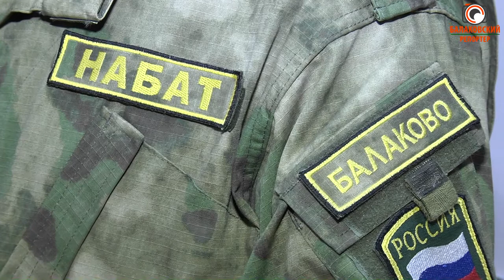"Набат" передал экспонаты музею Сестер милосердия